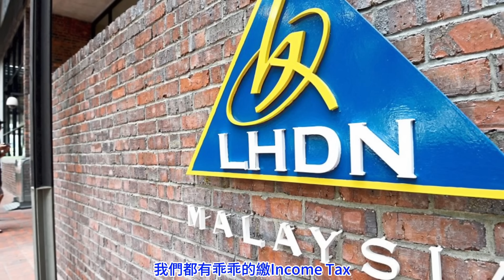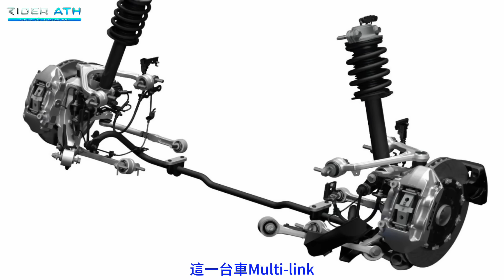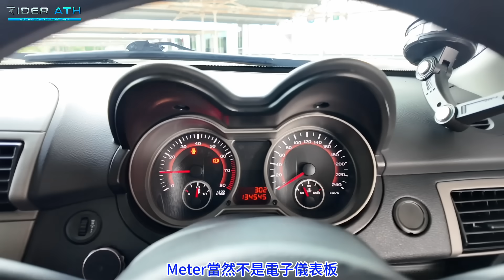Proton Gen2 CPS當年的同級王者，如今淪為爛價收場⚠️（Multilingual CC Subtitles ）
某錯！續Satria Neo後我們頻道迎來了第二台CPS車型！就是Gen2 CPS，而且還是一台5速手排版車型，今天就帶大家來看看這台車到底長什麼樣，condition如何？就讓我們繼續看下去吧～

想要買proton新車也歡迎聯絡jasmine小茉莉喔～
大家想黏 Tinted 的話千萬別錯過 Excellent 的好康 Tinted哦～

地址 ：No 11, 13, Jalan Kebun Teh 1, Pusat Perdagangan Kebun Teh,
80250 Johor Bahru, Johor.

想要成為Youtuber、KOL、influencer？
以下是Rider Ath無私分享的拍攝與生產力器材